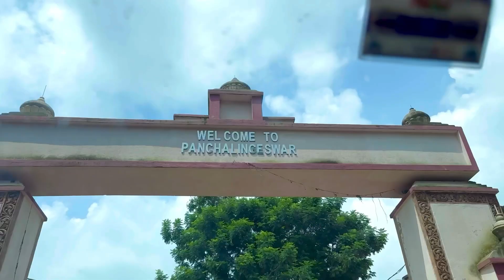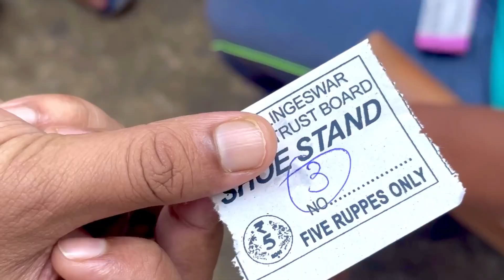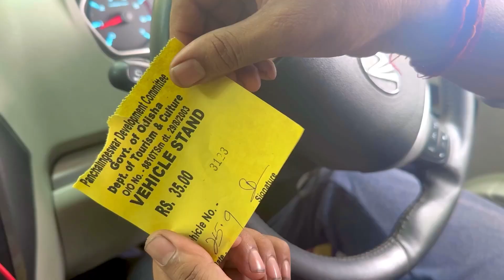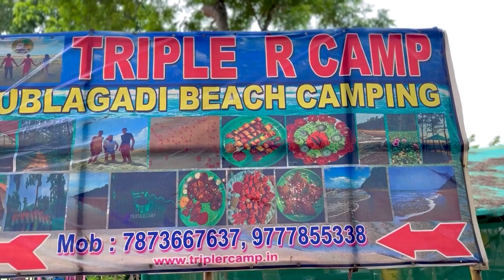ঝরনা/জঙ্গল/সমুদ্র; তিনটে একই জায়গায়; মাত্র ১৩০০/- টাকায়; জায়গাটা কোথায়?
কলকাতা থেকে মাত্র দুদিনের ছুটিতে ঘুরে আসুন পাহাড় সমুদ্র জঙ্গল ঝর্ণা, Weekend tour | Balasor | dublagadi beach | প্রকৃতির কোলে গড়ে ওঠা Camp | 1300/- টাকায় থাকা এবং খাবা | Kolkata to Balasore | one day trip.

TRIPLE R CAMP
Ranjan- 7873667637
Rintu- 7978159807